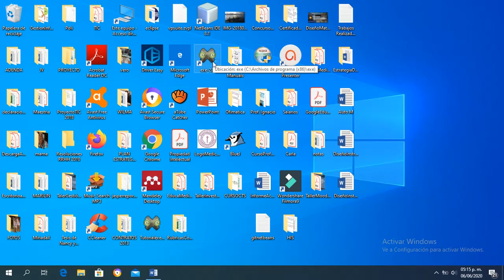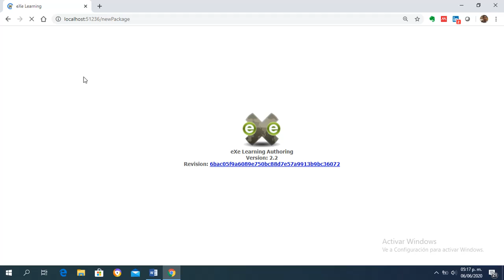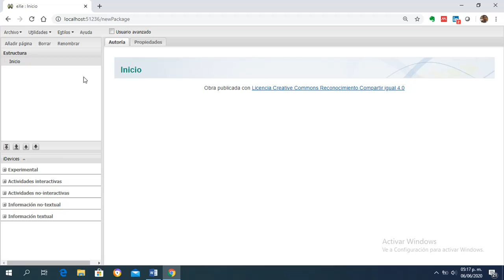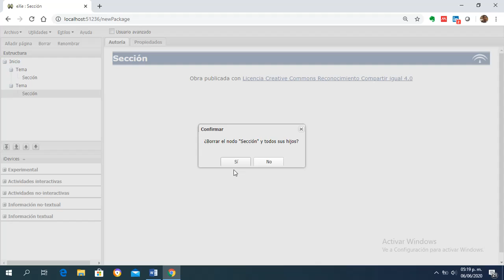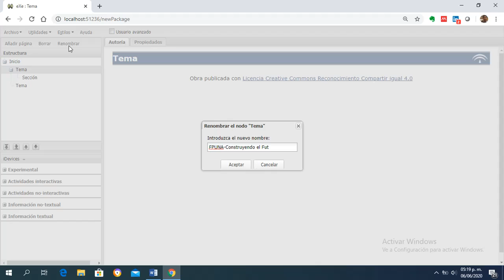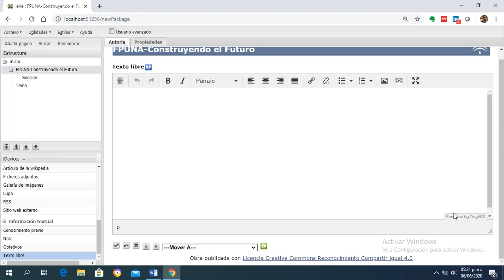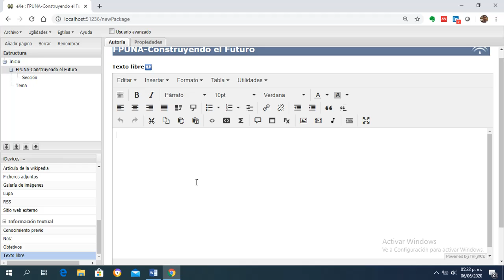Introducción a ExeLearning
Videotutorial del curso Diseño de Materiales Didácticos para la Educación a Distancia donde muestra la introducción a ExeLearning